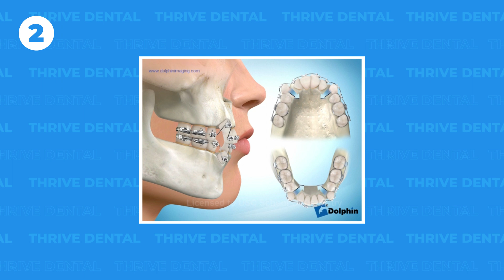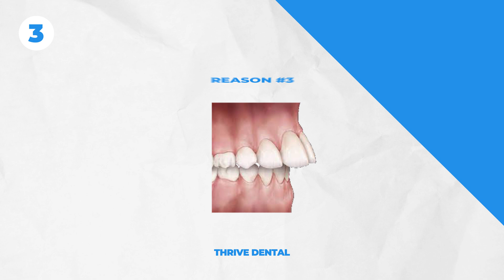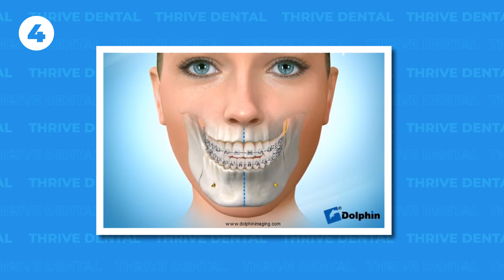Why orthodontists are taking out teeth (Explained)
Top 3 reasons we take out teeth for Braces of Invisalign.

Download my orthodontic booklet and learn everything you need to know about getting braces and taking care of them.

1. Overcrowding

2. Overjet

3. Asymmetry

Check out the video for more explanation!